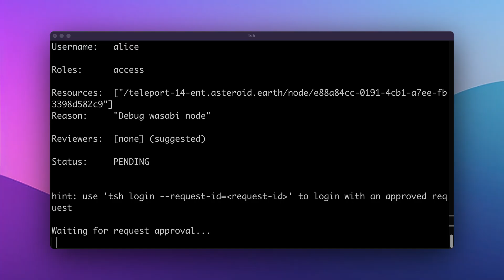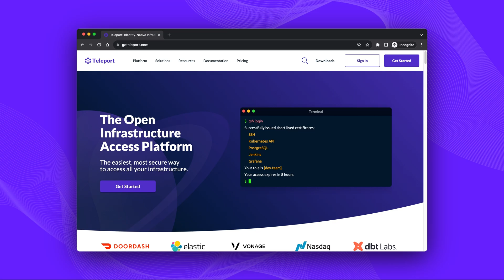Teleport: Revolutionizing SSH & Access Management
Explore the future of secure SSH with Teleport's demo. Dive into features like Single Sign-On, session recording, and RBAC, integrated seamlessly with platforms like Amazon, Azure, and more. Hear testimonials from industry giants like Nasdaq and Carta. Experience security redefined.